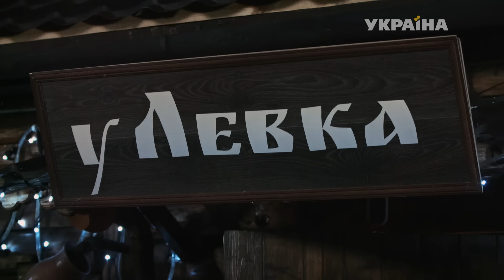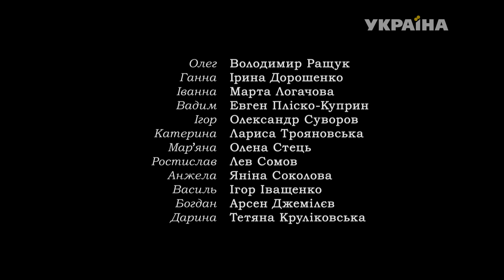Райское место (65 серия)